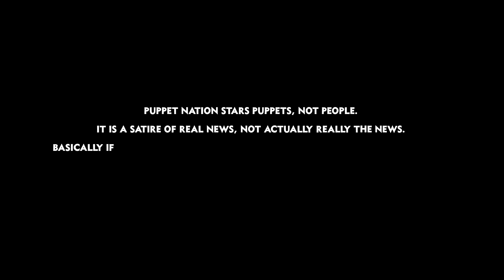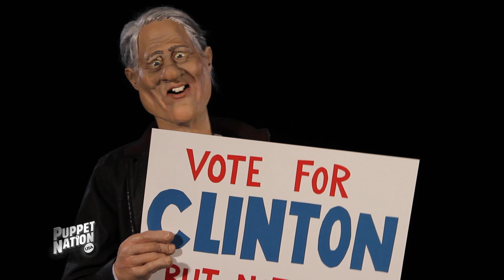PUPPET NATION EP154